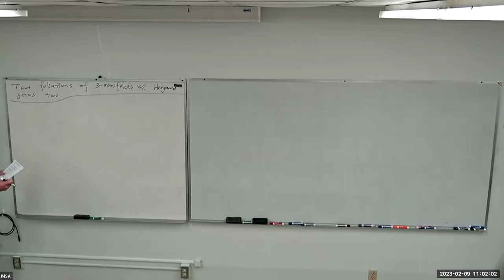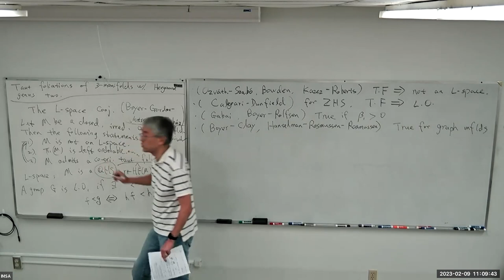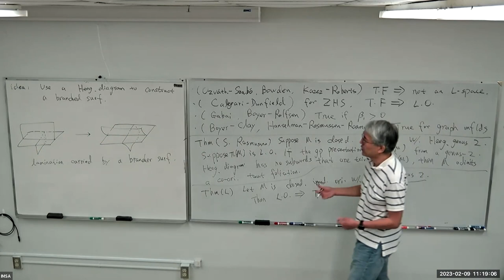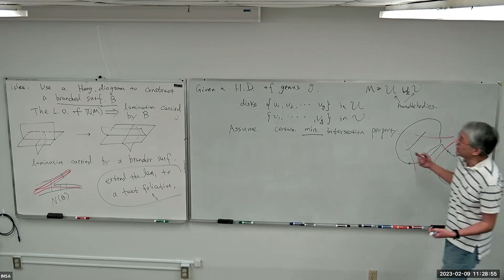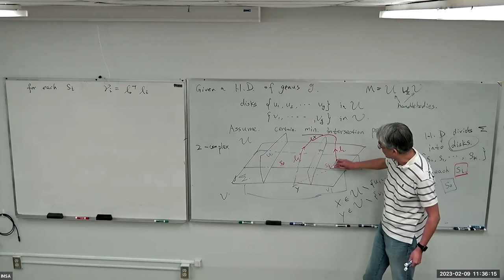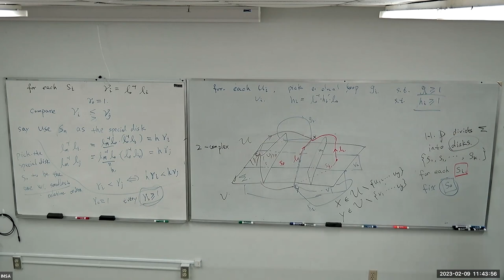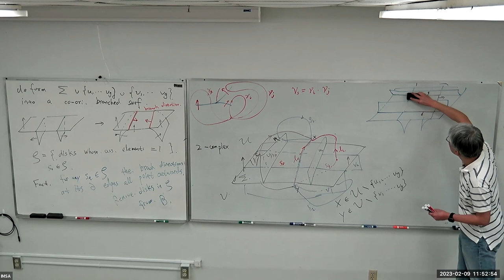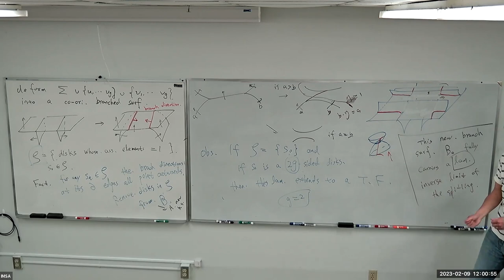Conference: Low Dimensional Topology & Circle-valued Morse Functions: Tao Li, Boston College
Tao Li, Boston College: Taut Foliations of 3-Manifolds with Heegaard Genus Two

Let M be a closed, orientable, and irreducible 3-manifold with Heegaard genus two. We prove that if the fundamental group of M is left-orderable then M admits a co-orientable taut foliation.